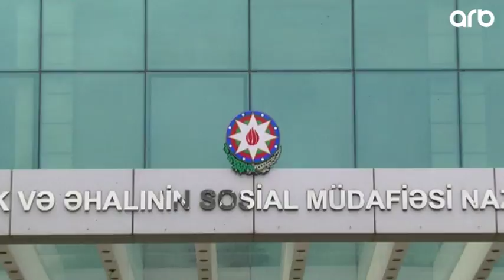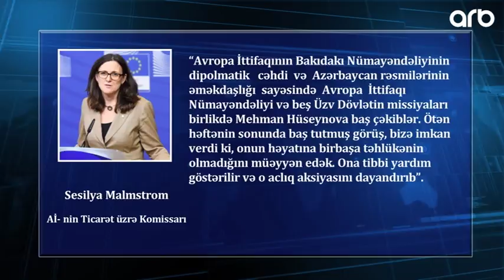GUNE BAXIS - 18.01.2019 - ARB TV